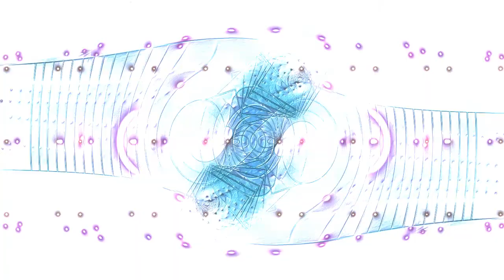USB Connection Failed - Kosma Solarius (Chillout Ambient Music)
Track and film produced by Kosma Solarius ) in 2010.

From the album SANCTIMONY.